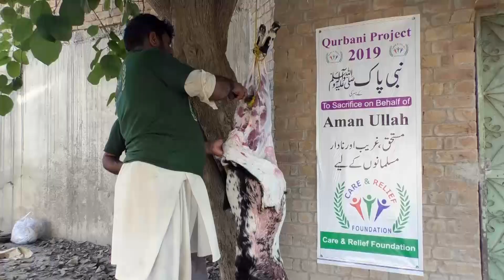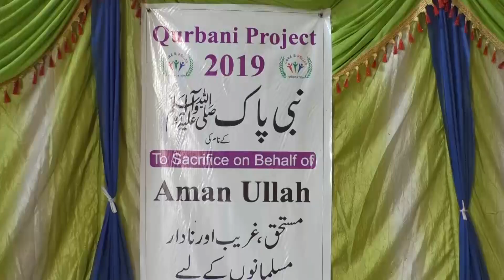Qurbani Project 2019 By Aman Ullah TV Footage